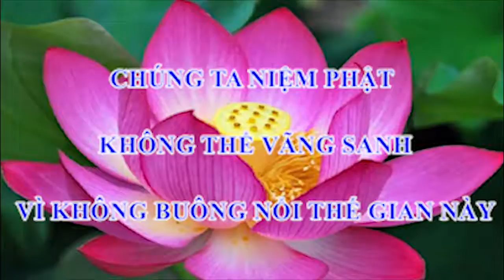Chúng ta niệm Phật không thể vãng sanh vì buông không nổi thế gian này